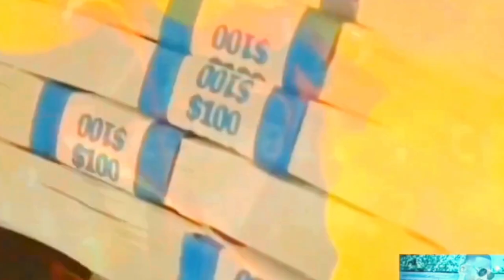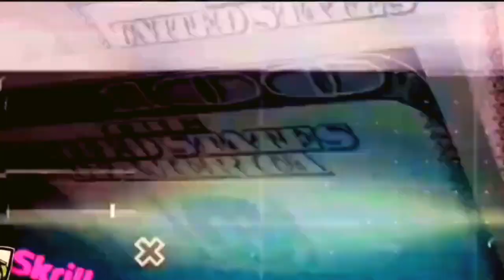Money (feat. Young Dolph) · Shy Glizzy (Remix) 2023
(Remix) (Music Video) | Prod. That-Genius-Beat

•💨💨 FT. youngdolph # 🐬🐬